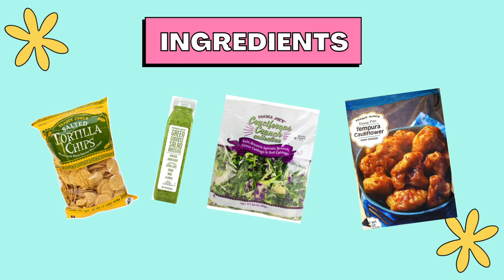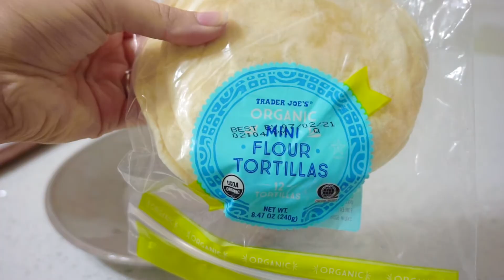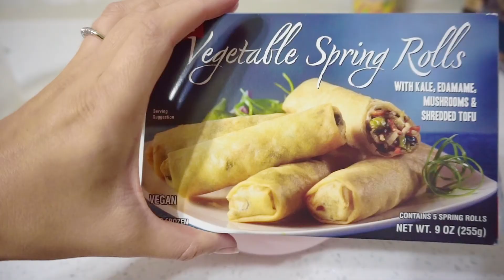Easy Trader Joe's Dinners | 5 Ingredients or Less